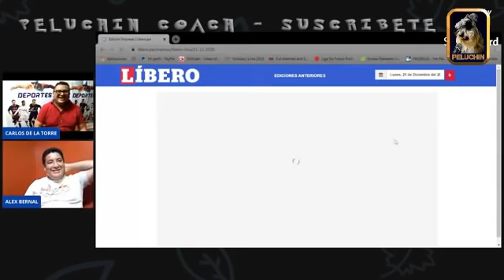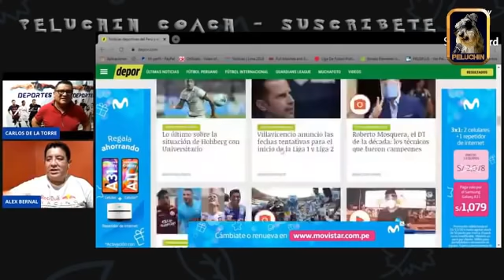ALEX VALERA NUEVO DELANTERO DE UNIVERSITARIO || SPORTING CRISTAL CAMPEON DE LA LIGA 1 || LIGA 2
BRUTALIDAD
SILVIO VALENCIA
SANDRO CENTURIÓN
GONZALO NUÑEZ
MAICOL VASQUEZ
ELEJALDER GODOS
EXITOSA DEPORTES
POLEMICA DEPORTIVA
BEST CABLE SPORTS
ALEX VALERA UNIVERSITARIO
SPORTING CRISTAL CAMPEON LIGA 1